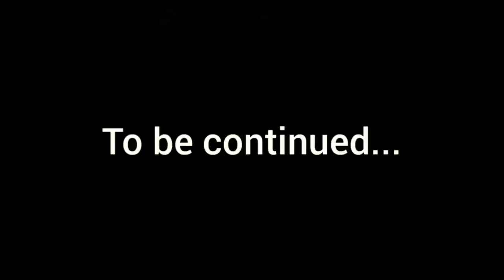Zakumovana Tikki PART 3☆{Lady Victorya}•fanmade story